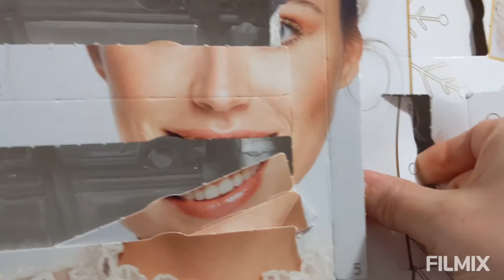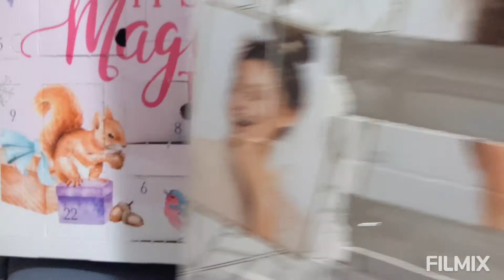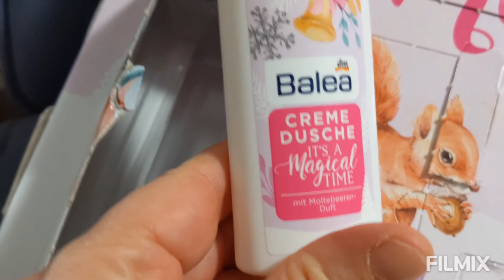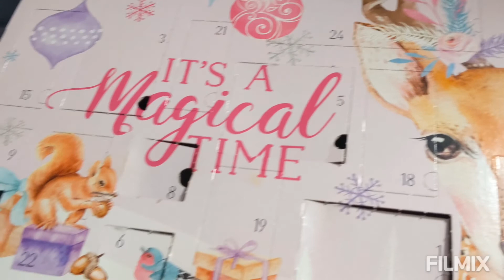VLOGMAS 2020 😋😋😋Dzień 9 Przepis na Szybkie Pierniczki Świąteczne😙😙😙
Pierniczki Świąteczne
1/2 kos. masła
2 łyżki miodu
3 łyżki powideł
1 przyprawa do piernika
1 cukier waniliowy
1/2 szkl.cukru
2-3 szkl. maki
1 łyżeczka sody
2 jajka

masło, miód, powodła podgrzać w garnku
do ochlodzonej masy dodać resztę skladników I zagnieść ciasto

ciasto rozwałkować na grubość ok 2 cm
piec w piekarniku w 180 st.  6-10 min.

SMACZNEGO

Dzień zapraszam Was do oglądania mojej wersji Vlogmasów 😄😄😄😄😄

Mam nadzieję że Wam się spodobają

Postaram się codziennie coś Wam ponagrywać.

Nowe osoby zapraszam do Subskrypcji 😃😃😃

Zostawiajcie komentarze i łapki w górę 😀😀😀

Święta Bożego Narodzenia to bardzo wyjątkowy czas 😄😄😄😄😄

Spędzicie je w zdrowiu i szczęściu z Rodziną
Ja życzę Wam również Wszystkiego Najlepszego 😃😃😃😃😃😃